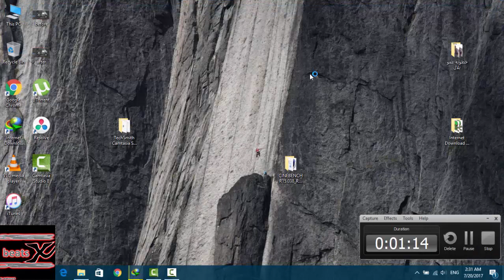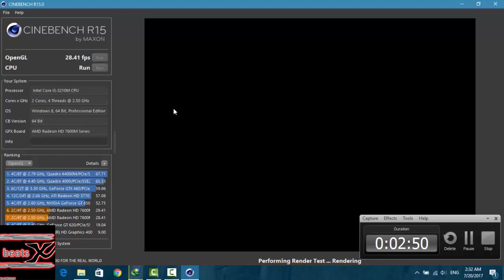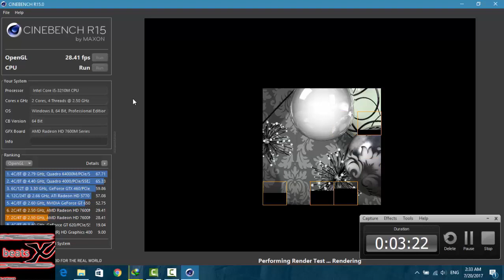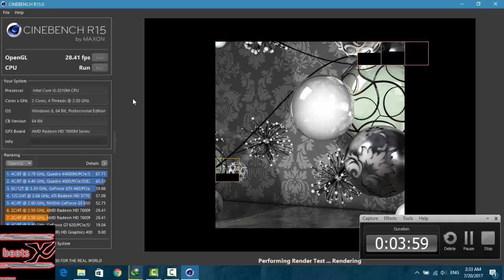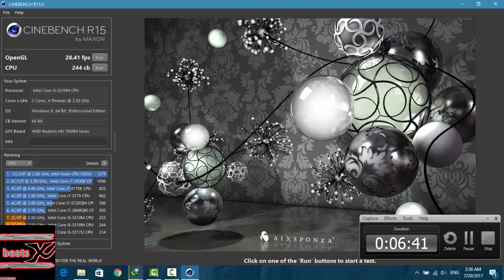كيف معرفت قوه كارت الشاشه للحاسوب | how to check the gpu performance for your pc